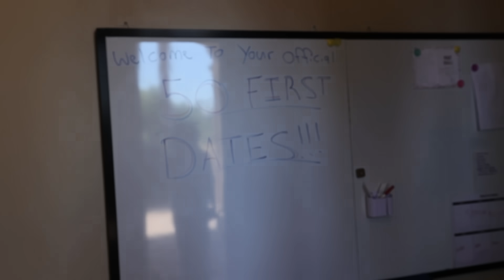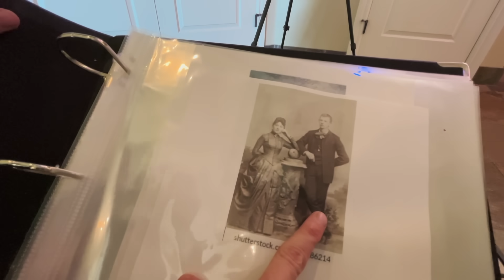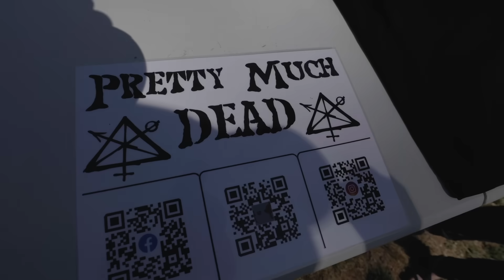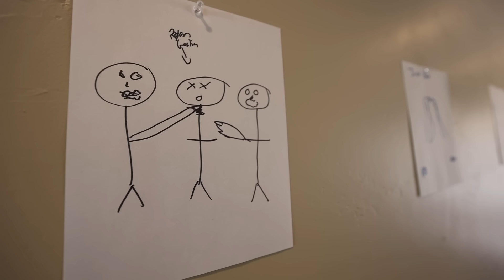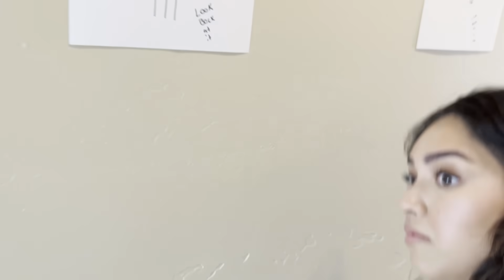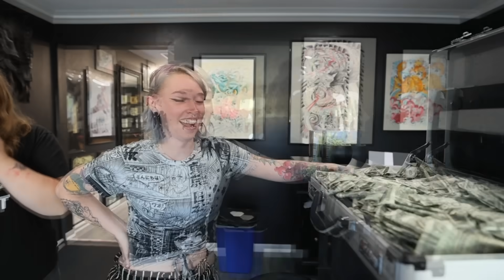I Took My Wife On 50 First Dates!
Ryan had to leave..dont ask